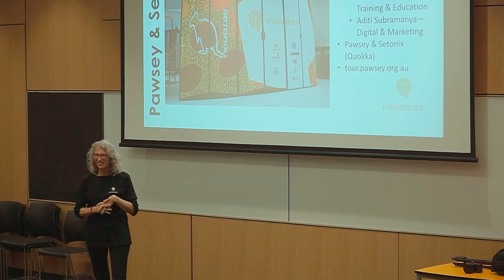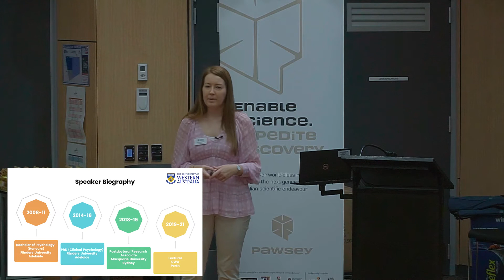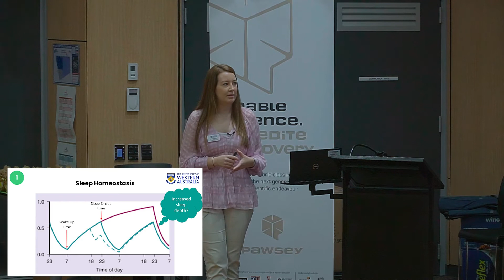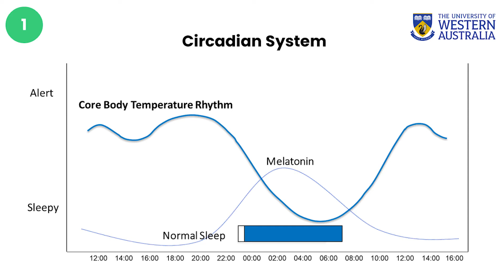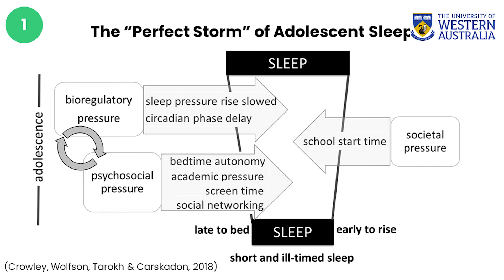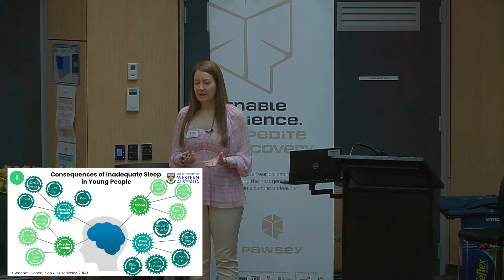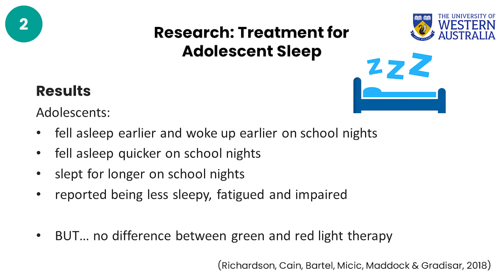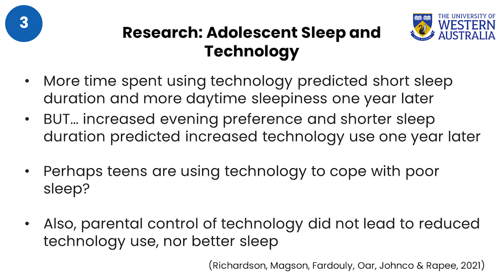Sleep in Young People by Dr Cele Richardson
In this talk, Dr Cele Richardson explains the Two Process Model of Sleep Regulation, and why adolescents are at particular risk for inadequate sleep.

Dr Richardson also presents some findings from her own research, including results from a randomised controlled trial for Delayed Sleep-Wake Phase Disorder, and a study from the RAW Project investigating the relationship between teen sleep, technology use and parental control of technology.